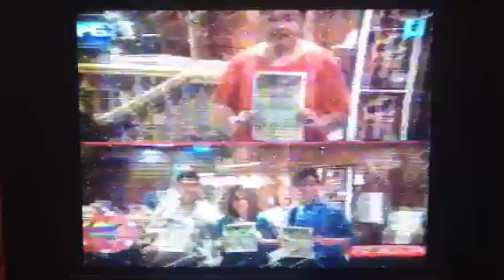Kailangan Kita- Johann Enriquez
OPM@PAGCOR 3

PAGCOR Grand Theatre
Airport Casino Filipino